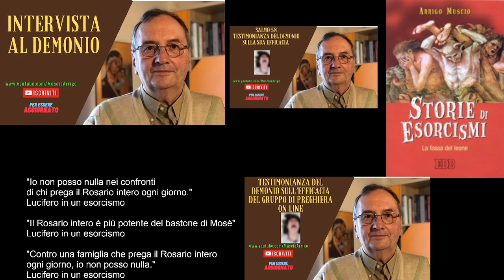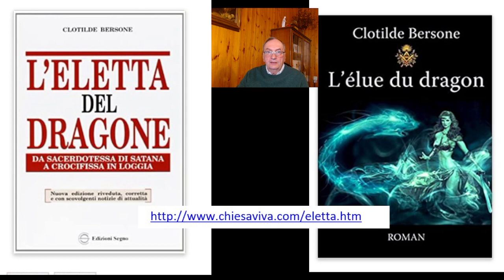Il mondo giace tutto sotto il potere del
In questa puntata parla dell’influenza di satana in tutto il mondo.
Arrigo Muscio è autore di "Storie di esorcismi", di "Luce e tenebre", del “Principe di questo mondo”, della “Regina dei profeti”, del “Vaso di Pandora” e di altri libri reperibili nel seguente . E’ inoltre autore di articoli e video interviste varie sul problema demoniaco e su argomenti religiosi . Ha fondato e dirige l’Armata di Cristo . Per migliori informazioni si invita a consultare il sito